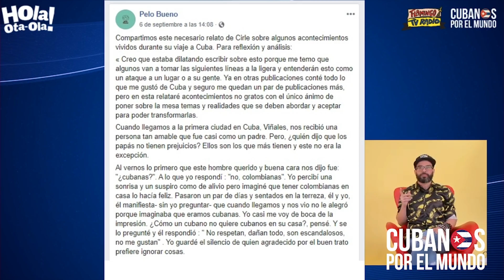A los cubanos les prohíben hasta el amor: ¡Cuidado si te flecha un extranjero!